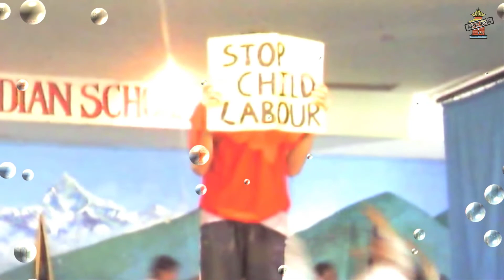Modern Indian School | Inter House Dance Compt. | Tu na jane aspas..